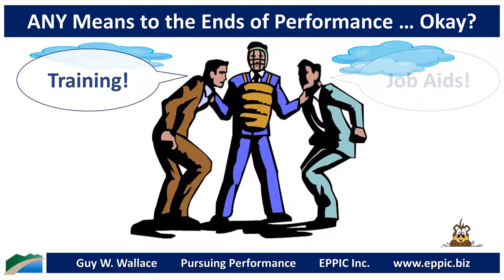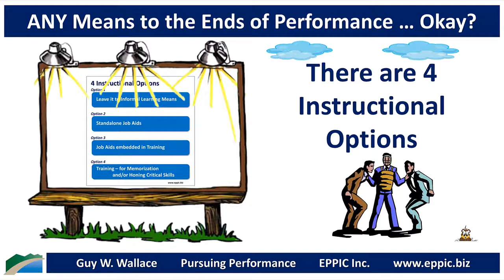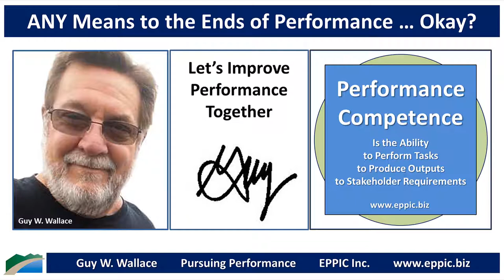ANY Means to the Ends of Performance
Your Instructional Analysis efforts need to uncover the Tasks - both behavioral and cognitive - that lead to Worthy Outputs that meet Stakeholder Requirements.

And you also need to determine if the Performance Context demands a Memorized Performance Response, or if it allows for a Referenced Performance Response. If both - then the default approach is, of course, creating/developing and maintaining a Memorized Performance Response Competence. We need to quit requiring people to memorize everything - unless the Performance Context simply demands it.

Guy's 2020 book: "Conducting performance-based Instructional Analysis" - is available at Amazon as a Kindle and a Paperback